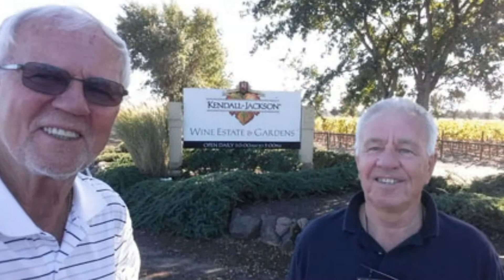Vintur California 2015.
Gutta på tur. Øyvind og Bengt besøker vindistrikt i California 2015.